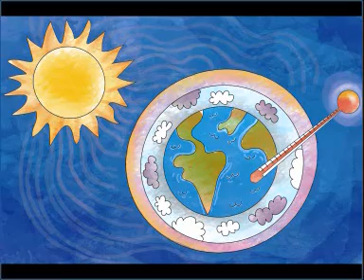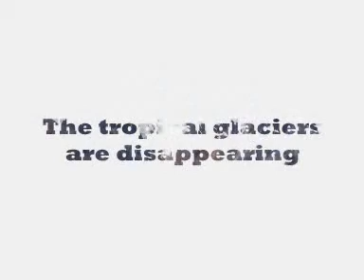Climate Change and Water in Peru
Climate Change is affecting the access to water in Peru